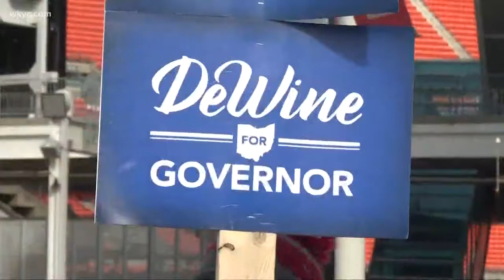Ohio democrats, republicans hold election night watch parties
Here's how Ohio candidates on both sides are gearing up for election night.